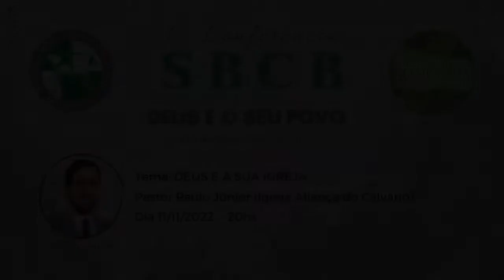O Pr. Paulo Júnior recomenda o SEMINÁRIO BATISTA CONFESSIONAL DO BRASIL (SBCB)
Recomendação do Pr. Paulo Júnior durante a 1ª Conferência do SBCB em São Paulo, na Igreja Batista Reformada de Francisco Morato.